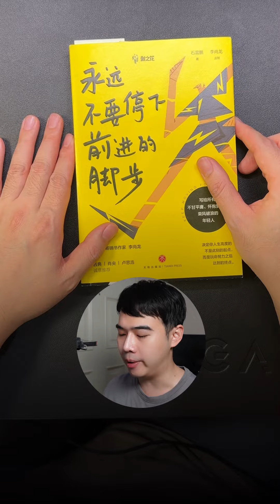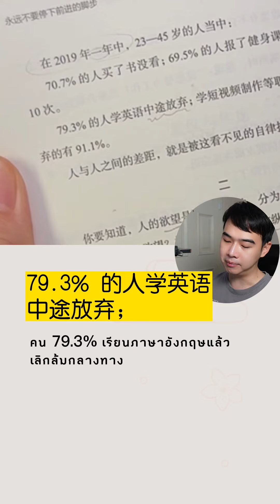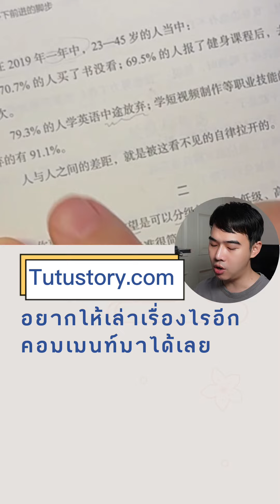ภาษาจีนจากหนังสือ ตอนที่ 1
🏆 มาดูเวลาคนจีนเขียนอธิบายว่าคนกี่เปอร์เซนต์เป็นไงบ้าง สถิติบอกยังไง มีเครื่องหมายวรรคตอนที่แสนงง ; 分号 อยู่ในคลิปนี้ด้วยนะ

เนื้อหาจากหนังสือ 永远不要停下前进的脚步

ติดตาม Tutustory 图图是道 เรื่องราวภาษาจีนย่อยง่ายๆ ด้วยภาพ หรือมีเรื่องอะไรเกี่ยวกับภาษาจีนมาคุยกันได้ที่